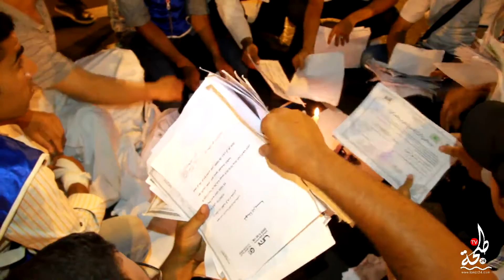10 آلاف إطار يحرقون نسخا من شواهدهم بطنجة